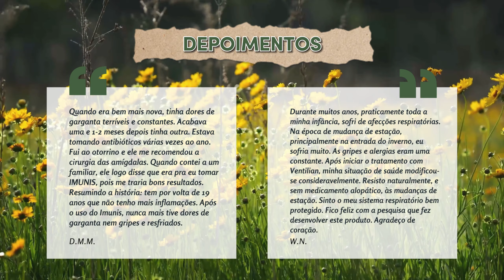DÊ ADEUS PARA GRIPES E DORES DE GARGANTA - AUMENTE SUA IMUNIDADE | Florais de Minas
Dr. Breno Marques da Silva -  Cocriador e Pesquisador dos Florais de Minas -  apresenta a aplicação dos florais na melhoria da imunidade e no combate a gripes e dores de garganta recorrentes. Confirá já!

Quer se tornar um terapeuta floral? Saiba mais